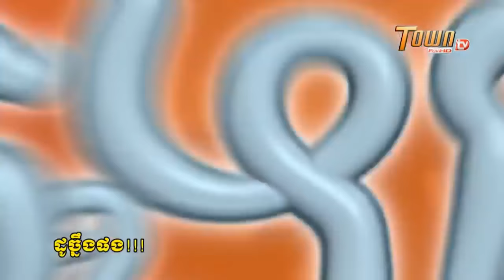ខ្មោចនាងនាតលេងគូម៉ាមែនទែនហេីយ កំប្លែងណាស់ ដូច្នឹងផង វគ្គថ្មី2018